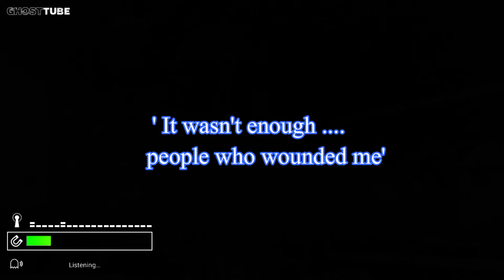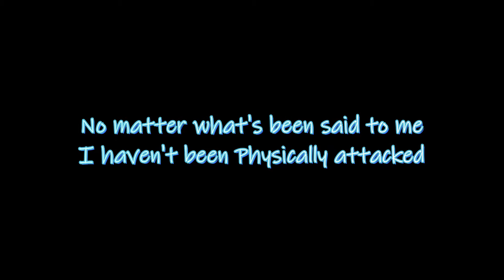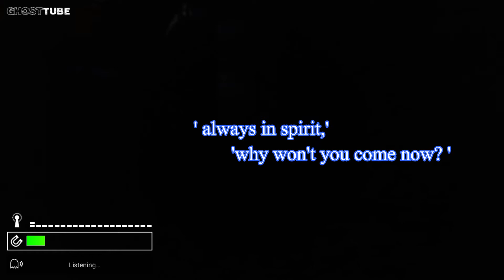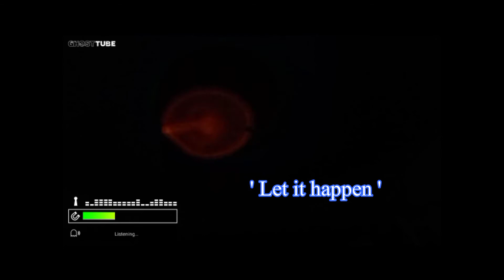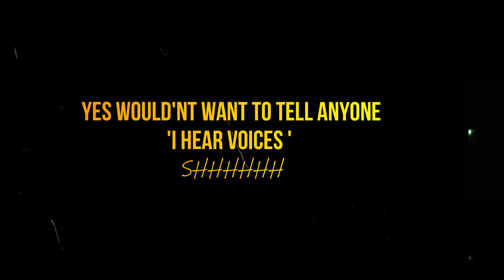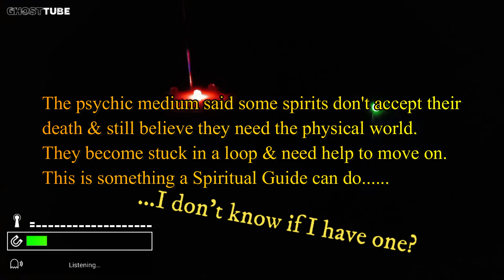Before the Paranorrmal Investigation ???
It's no secret I play Host to a number of Ghosts & once again, the amazing but sometimes frightening communication from the other side through EVP's & devices amped up, prior to the day Real Paranormal Investigators were to conduct an Investigation in my home.